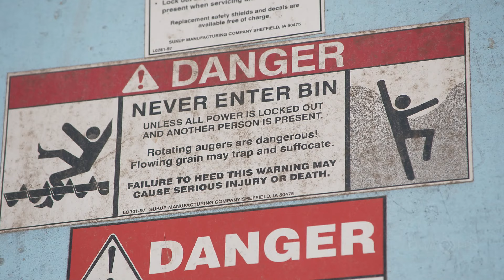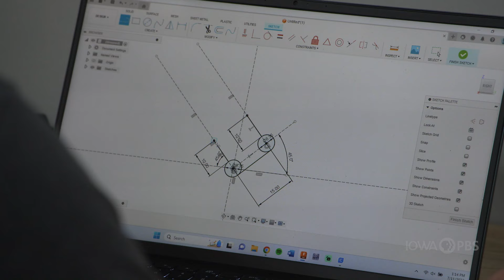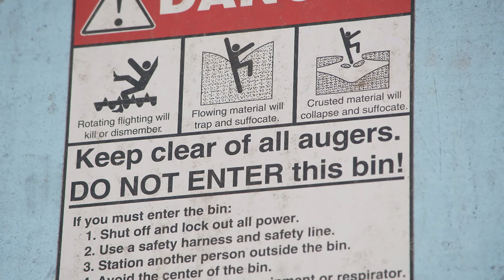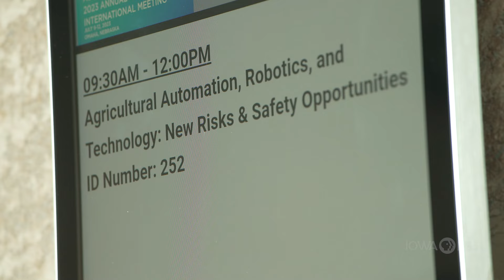Tool Reduces Grain Bin Risks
Experts say an adult can be submerged in a bin filled with corn or soybeans in as little as 20 seconds – a tragedy all too common in rural America.